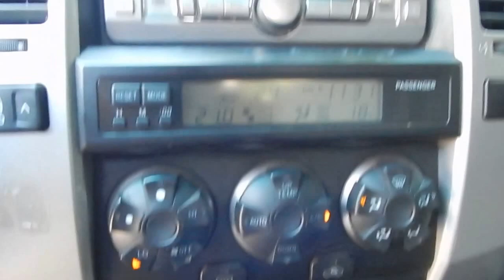Toyota 4Runner SR5 4x2